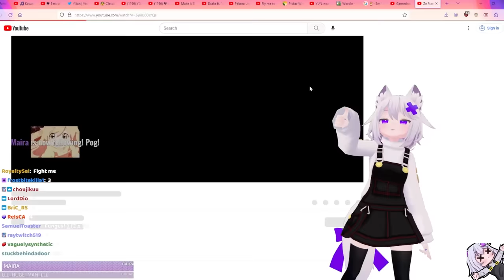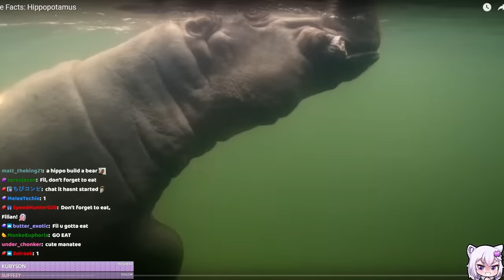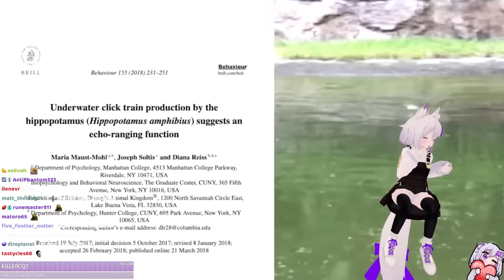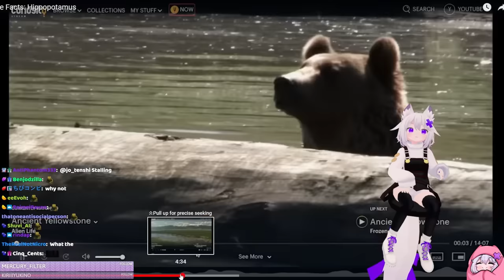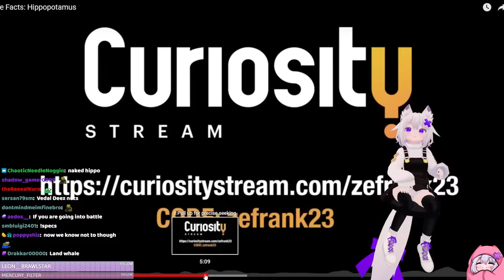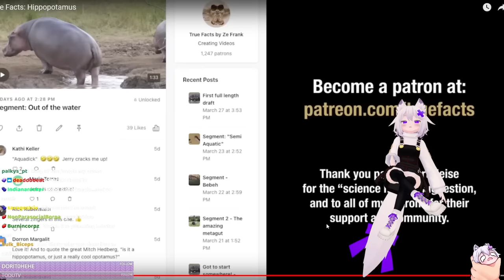Filian Reacts to True Facts: Hippopotamus